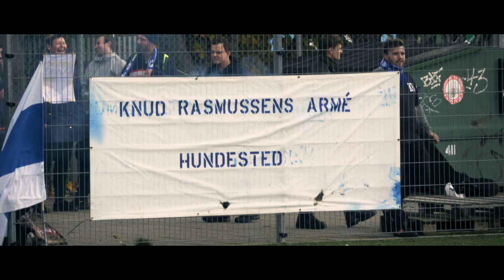Knud Rasmussens Armé - away i Roskilde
Hundesteds fanklub, '' Knud Rasmussens Armé '' på awaytur i Roskilde til sjællandseriekamp d. 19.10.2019.

Foto og klip: Rasmus Fløe.

Tak til Restaurant Skipperstuen for godt værtskab.